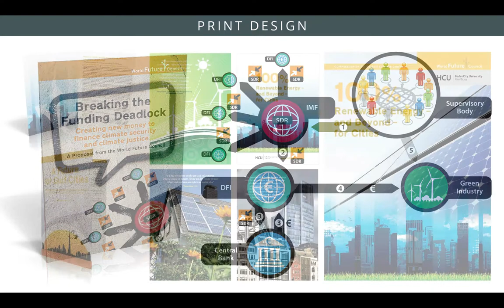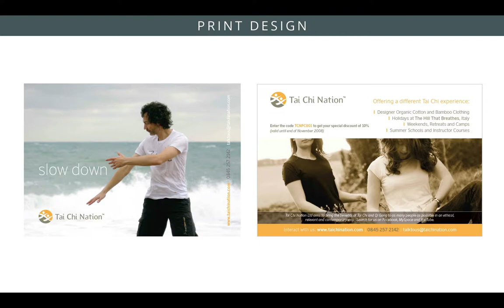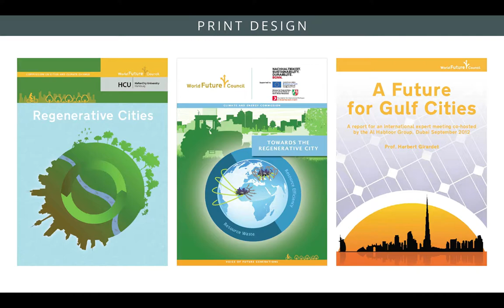Samskara Design Graphic Design in Totnes Devon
Logo Design, Design for Print, Web Design , Wordpress website design, Graphic Design, Branding